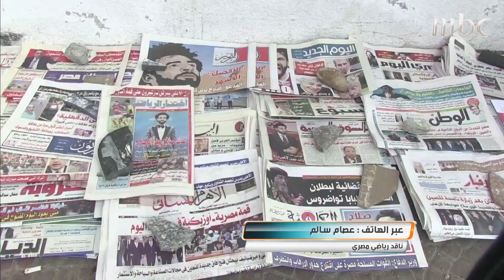انتهاء أزمة محمد صلاح وإتحاد الكرة المصري ومنتخب النيجر هو الضحية